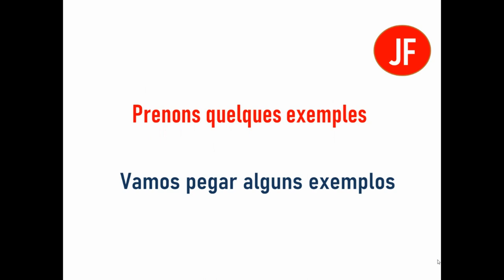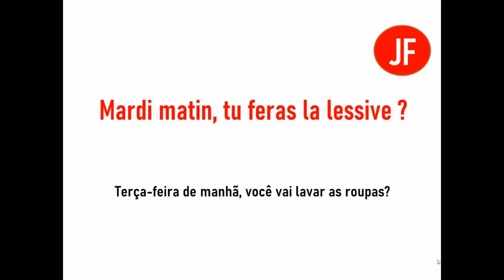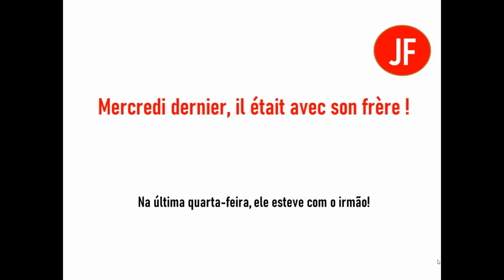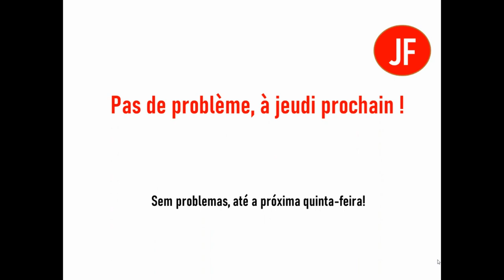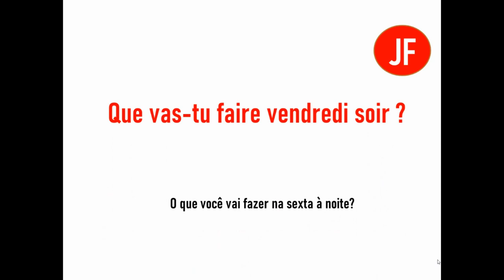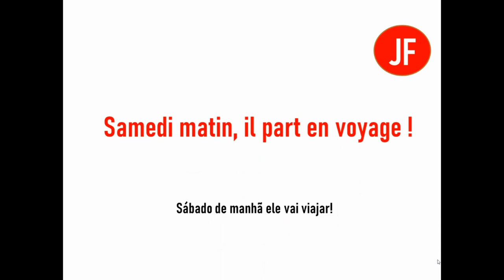"Descubra o Francês: Jornada com Dias e Atividades!"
Embarque nesta jornada de aprendizado francês com exemplos práticos e música! Nesta aula, exploramos os dias da semana e atividades cotidianas, criando uma imersão linguística envolvente. Desde o trabalho às segundas-feiras até a diversão do sábado à noite, cada dia traz novas palavras e expressões. Aprender francês nunca foi tão cativante!

📅 Segunda-feira: Começamos a semana com energia, falando sobre trabalho e descanso. À noite, é hora de relaxar.

🎶 Terça-feira: A música nos acompanha enquanto abordamos tarefas como a lavagem de roupas de manhã e jantar fora à noite.

👨‍👩‍👧‍👦 Quarta-feira: Exploramos as relações familiares, relembrando eventos recentes e planejando atividades futuras.

🎭 Quinta-feira: O teatro entra em cena, destacando planos para assistir a uma peça na próxima quinta-feira.

👫 Sexta-feira: Amizades são celebradas à noite, proporcionando uma atmosfera descontraída e animada.

🛣️ Sábado: A aventura começa com planos de viagem pela manhã e uma festa empolgante à noite.

🙏 Domingo: A semana termina com reflexão e atividades religiosas, criando um equilíbrio perfeito.

Ao seguir este diálogo envolvente, você não apenas aprimora suas habilidades em francês, mas também mergulha na riqueza da cultura e das tradições. Preparado para a próxima aula? Não perca! 🌐🇫🇷